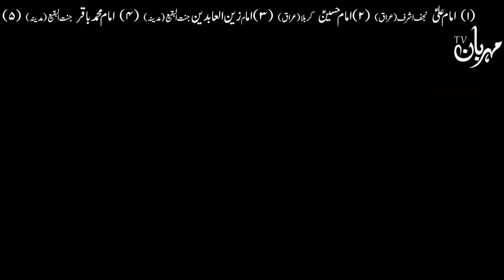Hazrat Bibi Fatima Zahra as Ki Sakhawat | Khazana Wala Mojza | Fatimah Bint Muhammad | Mehrban Ali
An Exclusive Documentary About Khazana Wala Mojza | خزانے والا معجزہ بی بی فاطمہ زہرہ سلام اللہ علیھا کی سخاوت